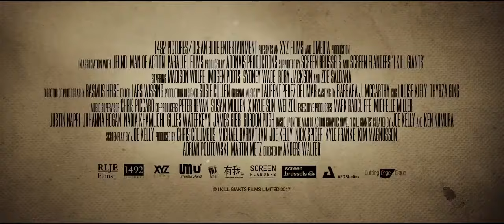I Kill Giants - Official Trailer (2018) | HotTrailer (HD)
Watch and enjoy the new Movie Trailer of

"I Kill Giants"

Start: March 23, 2018

Starring: Zoe Saldana, Imogen Poots, Jennifer Ehle

Directed By: Anders Walter

Synopsis: Barbara Thorson struggles through life by escaping into a fantasy life of magic and monsters.

► All The Must See Movie Trailer, Film Clip & Video. !
     Comedy, Kids & Family, Animated Films, Blockbusters,  Action
     Movie' , SciFi & Fantasy Flicks...AND also Game Trailer.

     Any Movie Trailer From Us.